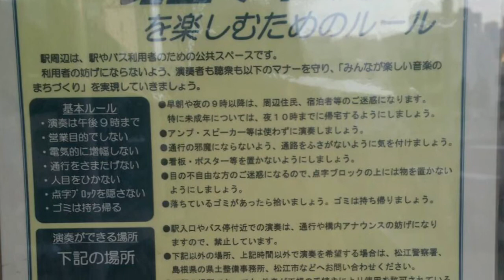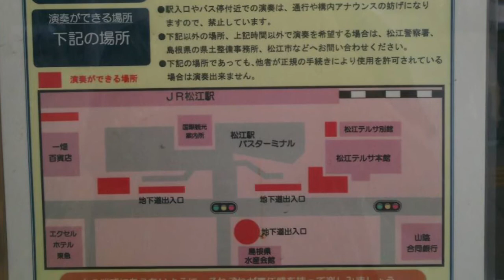4410.『👀ッセンジャー(ﾒｯｾﾝｼﾞｬｰ)』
4410 遊び旅、新曲シリーズ第29弾！
場所：島根県

『👀ッセンジャー(ﾒｯｾﾝｼﾞｬｰ)』

目から鱗の物語  段々と引き込まれていく
内容 語り方だけでなく 目が語りかけるから
時として輝いたり 時に遠くを見たり
熱い視線 冷たい視線 持ち合わせない目力

目線ひとつでおのずと気づく
わずか０コンマ何秒かの中
何を伝えたくて、何を隠したかったのか

目と目が合って恋をして
にらめっこして吹き出して
目と目が合ってケンカして
目をそらしたいほど苦しくて

目だけで語れるメッセンジャー
目には見えないメッセージ
届くのは誰もが これまでに
同じ目をしたから

視力検査の最中 ボンヤリ浮かぶ上下左右
発覚せずに錯覚する出口が1つもないことに
八方塞がりの中でさえ 目を閉じると浮かんでくる
時間や空間をもワープする測りきれない視力

酷い目に遭い アイツめと思っても
涙目になり 辱しめに遭おうとも
まっすぐな目は曇らせないで
まっすぐな目を失わないで